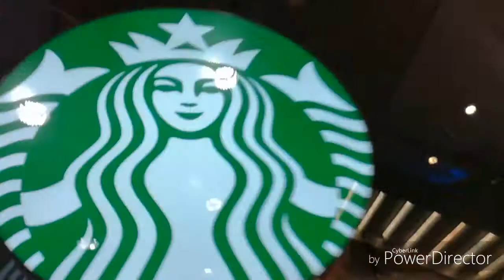Itiksessä (vlogien parissa osa 4)